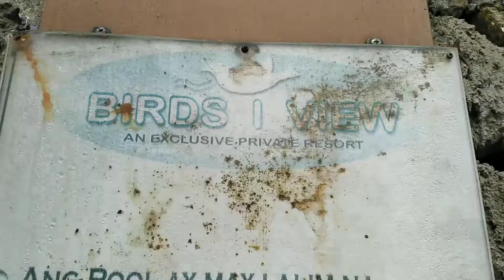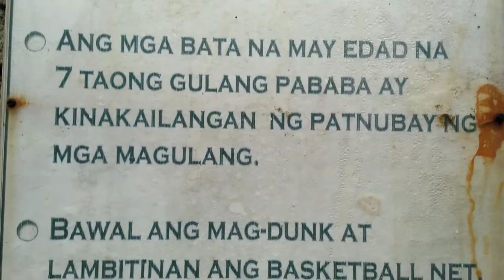Over night swimming in Philippines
Birds View in Antipoli Philippines. Camera Nokia 8, edited with Adobe Premiere Clip.